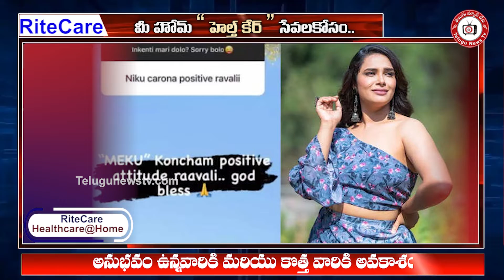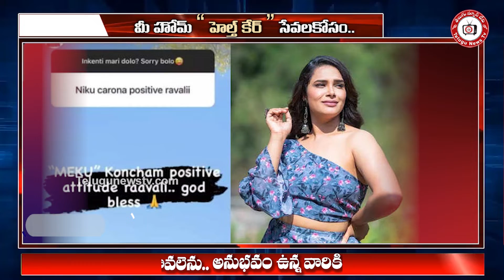Actress Hari Teja Emotionalబెడిసికొట్టిన ప్రయత్నం..శాపనార్ధాలు పెట్టిన ఫ్యాన్స్.!Telugunewstv